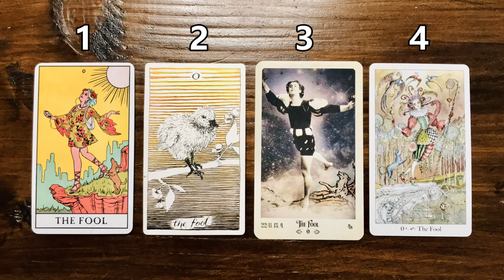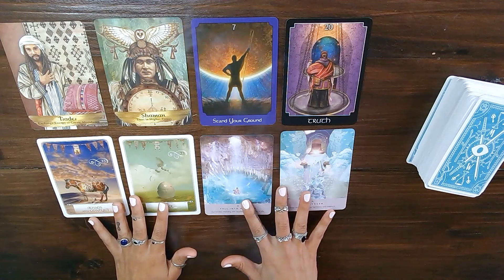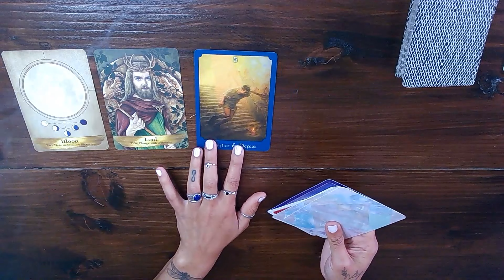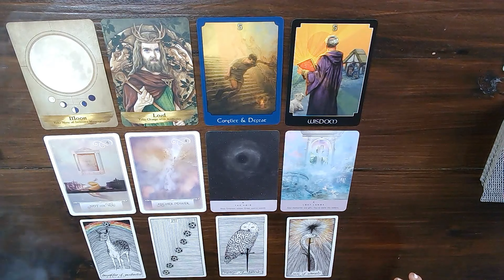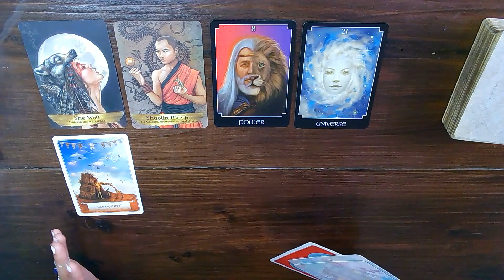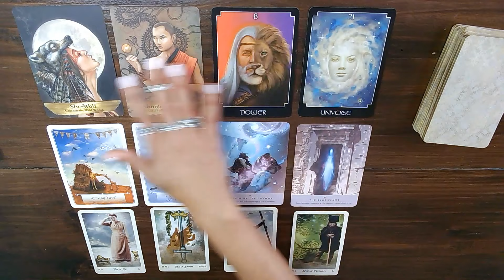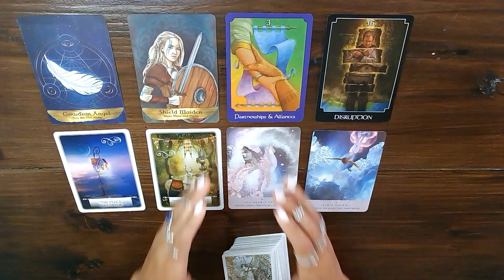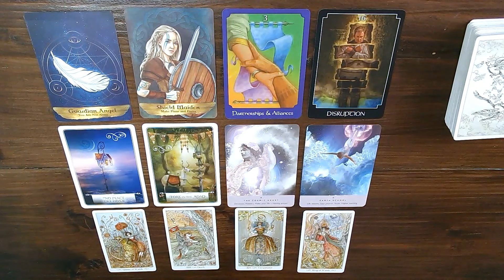A New Beginning on Your Horizon 🧭️🤠 Timeline Probability Readings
Honor your own intuition above all else.💖

Lifepath 9
Tropical: Virgo☀️ Capricorn🌙 Sagittarius⭐️
Sidereal: Leo☀️ Sagittarius🌙 Scorpio⭐️

intro 0:00

pick your fool card 1:08

group 1 1:19

group 2 19:51

group 3 **audio improves after 5 minutes, apologies!!! 33:39

group 4 52:02

Please do not feel obliged🙏